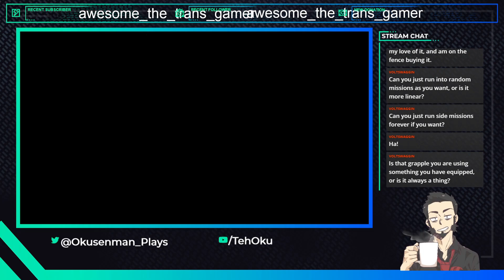Okusenman Plays [Necromunda: Hired Gun] Part 7: Why Did it Have to be Genestealers?!?!